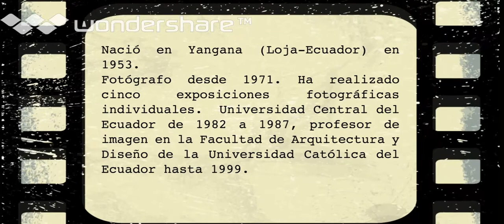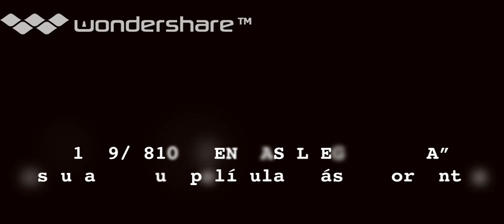Camilo Luzuriaga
Infografía en After Effects